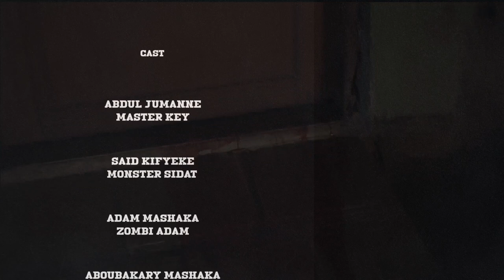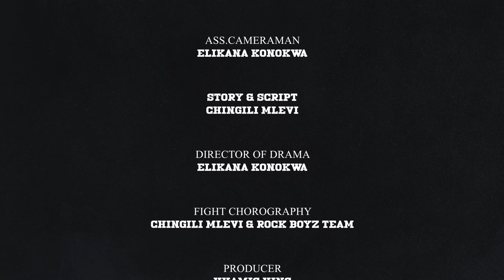MASTER KEY EPS 3 HORRO ACTION MOVIE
HORRO ACTION MOVIE FULL HD